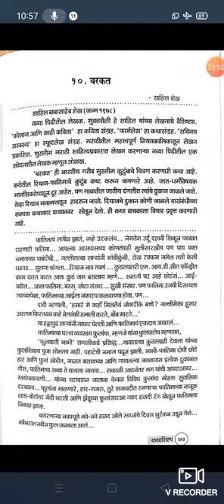डाॅ.विजयकुमार शिवदास ढोले,मराठी विभागप्रमुख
संजीवनी महाविद्यालय,चापोली ता:-चाकूर जि:-लातूर
वर्ग:-B.A.F.Y. विषय:-मराठी(Optional)-I
Semester:-I(आधुनिक मराठी कथा वाड.मय)
घटक:- बरकत (कथा)-साहिल शेख